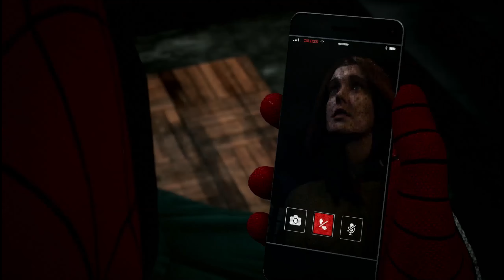This Isn’t You Mission 27 Spider-Man 2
Hello everyone, my name is Emily also known as Em3gaming1. Welcome to the video and to the channel. Here is the 27th Mission in the main story of marvel spider man 2. Enjoy!

Gaming platforms 🎮
Xbox:
Em3gaming1
Steam: